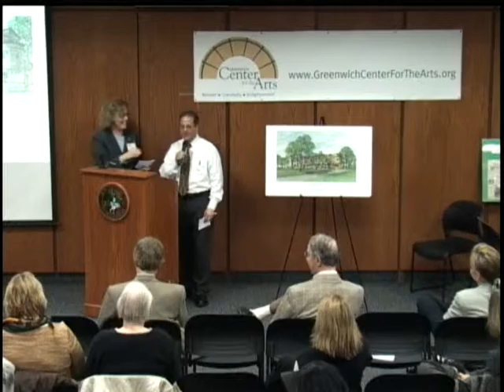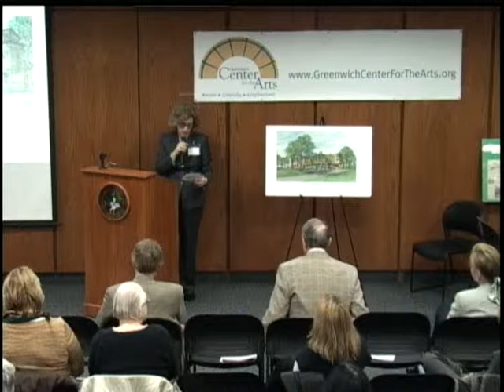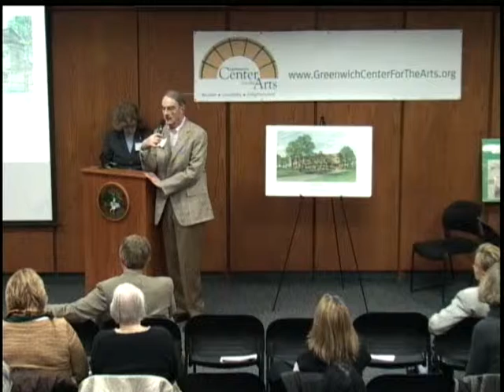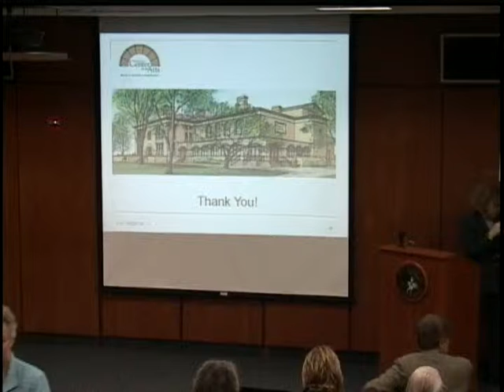Greenwich Center for the Arts - Q&A Part I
JoAnn Messina moderates questions about the Havemeyer building proposal and they are answered by GCA board members Stuart Adelberg, Peter Malkin, Fifi Sheridan and Greenwich Arts Council president, Emily Ragsdale.